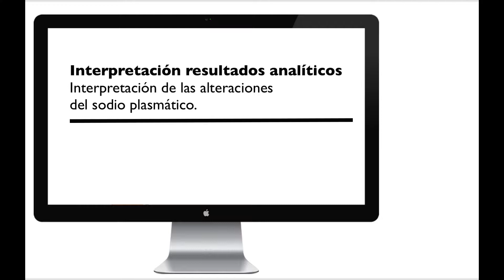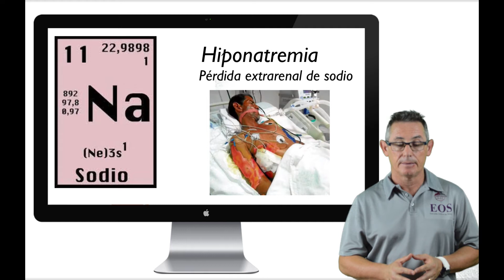10. INTERPRETACIÓN RESULTADOS ANALÍTICOS. ALTERACIONES DEL SODIO PLASMÁTICO.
Los trastornos del sodio plasmático son las alteraciones electrolíticas más comunes en la medicina clínica, pero aún así, no se conocen por completo. La hiponatremia y la hipernatremia graves provocan una gran morbilidad y mortalidad; aún la hiponatremia leve tiene mala evolución cuando se presenta como una complicación de otras enfermedades como la insuficiencia cardíaca.
En condiciones normales, las concentraciones del sodio plasmático se mantienen entre 135 y 145 mmol/L, a pesar de las variaciones importantes en la ingesta de agua y sodio. El sodio y sus aniones acompañantes, sobre todo el cloro y el bicarbonato, corresponden al 86% de la osmolalidad del líquido extracelular, normalmente de 285-295 mosm/kg, cuyo cálculo es: 2 ´ [Na]mmol/L + [urea]mmol/L +  [glucosa]mmol/L. El determinante principal de la concentración del sodio plasmático es el contenido de agua del plasma, determinado por la ingesta de agua (por sed o hábito), las pérdidas “insensibles” (agua metabólica, sudor) y la dilución urinaria. En general, esta última está determinada principalmente por la vasopresina arginina, sintetizada en el hipotálamo y almacenada y liberada por la hipófisis posterior.